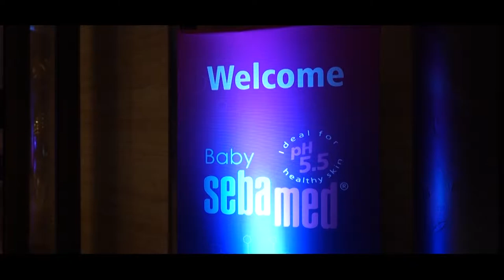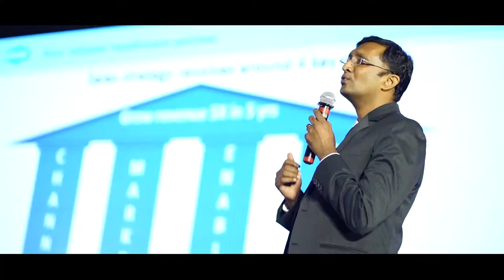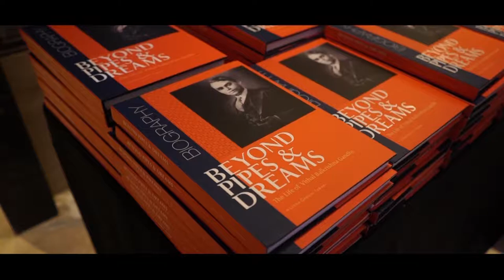USV Sebamed Conference & Awards Night 2019